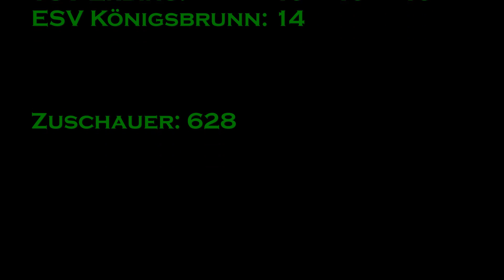Gladiators TV - Bayernliga 2010/2011 29.Spieltag - Erding Gladiators vs. ESV Königsbrunn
In einem Spiel mit wenig Höhepunkten haben sich die Erding Gladiators am Freitagabend gegen den ESV Königsbrunn mit 7:4 Toren (4:0, 2:2, 1:2) durchgesetzt.

Die Partie begann furios: Zwei Minuten waren gespielt, da schloss Markus Poetzel eine wunderschöne Kombination zum 1:0 ab und durfte über sein erstes Saisontor jubeln. Stadionsprecher Patrick Tischer hatte den Torschützen noch gar nicht verkündet, da stand es auch schon 2:0. Nur 17 Sekunden nach der Führung hatte Christian Mitternacht getroffen.

In der Folge entwickelte sich eine Partie mit Freundschaftsspiel-Charakter. Erding war spielbestimmend, Königsbrunn versuchte zu kontern. In der 8. Minute die erste Großchance für die Gäste, doch stoppte Neubauer das Break von Michael Polaczek. Wenig später wuchtete Robin Pandel den Puck an die Latte des TSV-Tors, auf der Gegenseite tat es ihm Rudi Lorenz in der 17. Minute gleich. Gejubelt werden durfte erst wieder in der 19. Minute, als ein Schuss von Verteidiger Lars Bernhardt zum 3:0 einschlug. Und nur 51 Sekunden danach erhöhte Daniel Krzizok auf 4:0.

In der Drittelpause diskutierte Alex Gantschnig mit dem Schiedsrichter und handelte sich dafür eine Disziplinarstrafe ein. Absitzen musste er sie nicht, weil er sich verletzt hatte und nicht mehr weiterspielen konnte. Aber auch ohne ihn ging das muntere Toreschießen weiter - allerdings jetzt auf beiden Seiten: Ferdinand Zink (23.) und Mitternacht (28.) trafen für Erding, Polaczek (26.) und Fabian Sing (30.) für Königsbrunn. So ging es mit 6:2 zum zweitenmal in die Pause

Im Schlussabschnitt stellten die Gladiators das Spielen fast komplett ein, prompt kamen die Gäste durch zwei Überzahl-Treffer von Alex Krafczyk (47.) und Roman Mucha (51.) auf 4:6 heran. Doch mit einem kuriosen Treffer, als er mitsamt Puck im Tor landete, besorgte Krzizok den 7:4-Endstand (53.).